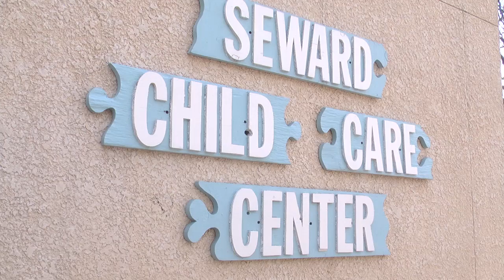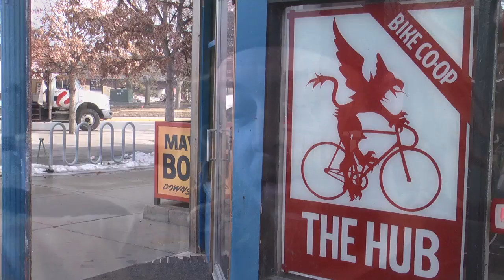MN2020: Cooperatively Moving Minnesota Forward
MN2020 Economic Development Report by Lee Egerstrom
April 2011
Mn2020.org